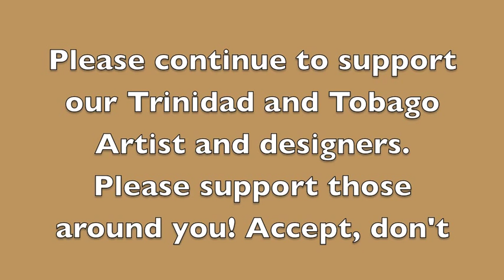Creativity in LBGT Trinidad and Tobago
Living in Trinidad and Tobago, our society and people does not allow us to accept female impersonation as an art form. It is probably safe to say, our people do not like change, and most times we blame it on another issue. To date, Trinidad and Tobago, has one of the most inhumane constitution, which bar people of the LBGT community. The constitution does not allow gay men and women to be apart of our country. It is illegal to LBGT in Trinidad and Tobago! Recently my colleague, Wavel Tami Fraser of the coming out story blog, collaborated with me. We decided to tackle and interview one of Trinidad and Tobago famous female impersonator and entertainer of recent years. Both Wavel and I wanted to know more about Sohan Badall, aka Shiela. With short notice Wavel and I conducted the interview.